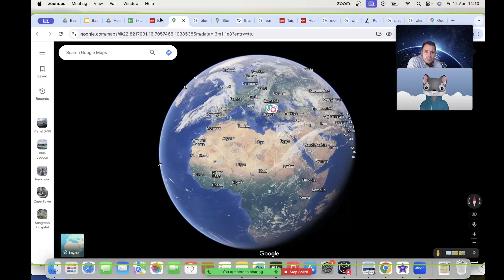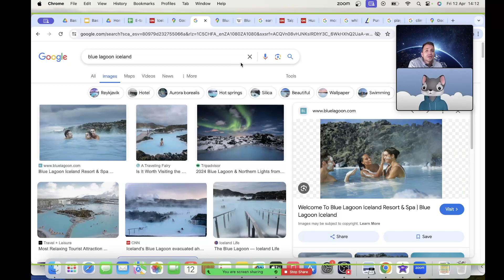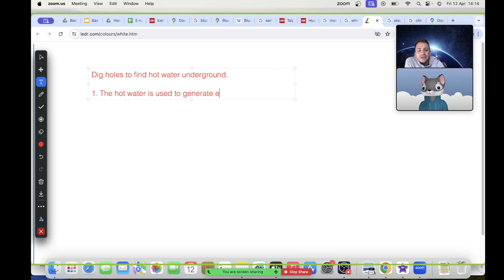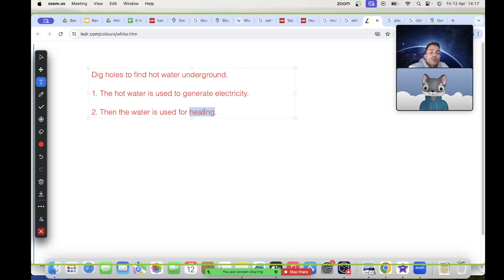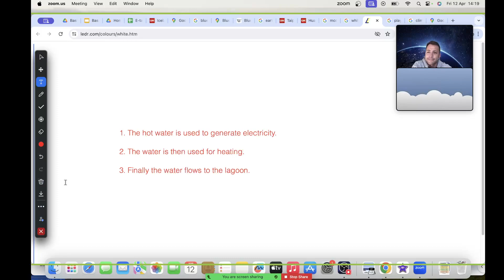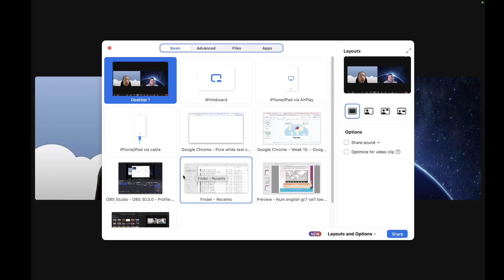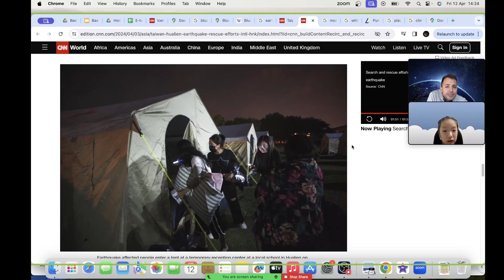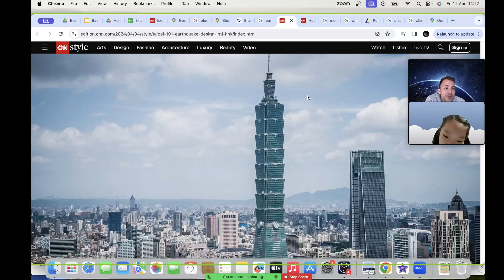Natural disasters: Iceland volcano and Taiwan earthquake Part 1